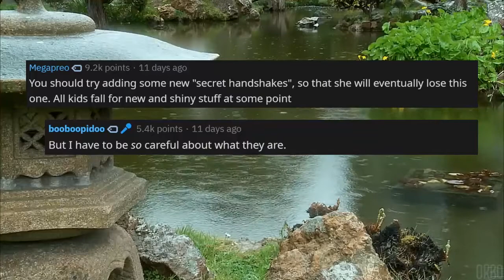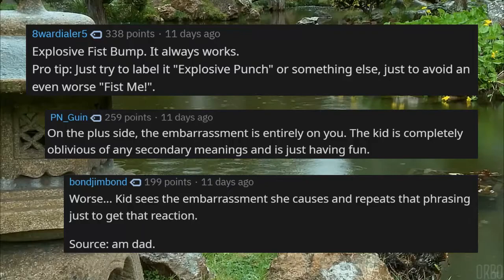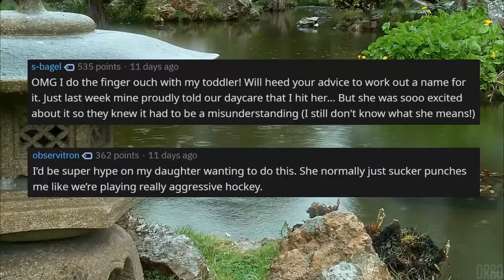r/TIFU - 🚨👧 My daughter is gonna GET ME ARRESTED!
In this r/TIFU post, we listen to the story of OP who decided to make a seemingly innocuous, fun "secret handshake" with his daughter. But kids say the strangest things, and dad has NO idea how much this special handshake is gonna get him in trouble!

In the TIFU subreddit, we find stories that make you feel just a little bit better about yourself, because at least you didn't mess up this bad! True stories from Reddit are always a fun read, and this one doesn't disappoint. But you don't have to take our word for it, here's the description from the r/TIFU reddit sidebar itself:

WELCOME TO /r/TIFU! Today I F-ed Up is a community for the dumbbooty in all of us. We all have those moments where we do something ridiculously stupid. Let us make each other feel better about ourselves. Come and check it out! Why you should join us: It's funny, interesting, cringe-worthy, laugh-causing, smile-inducing, feel-good, ridiculous, humor, humorous, humerus, stupid, cool, awesome, but mostly because it's the best community on reddit.